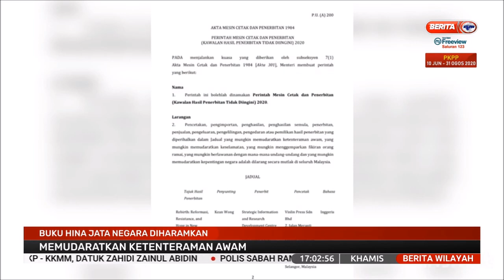2 JULAI 2020-BERITA WILAYAH-BUKU HINA JATA NEGARA DIHARAMKAN